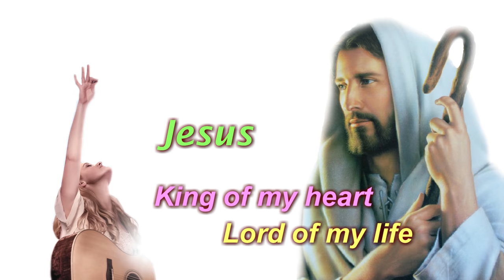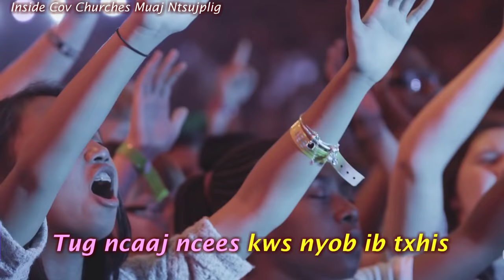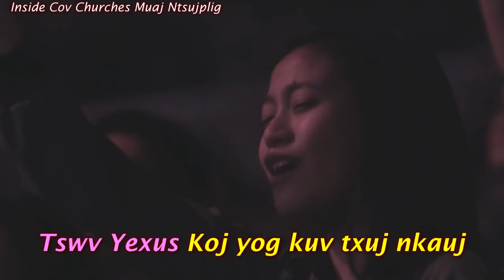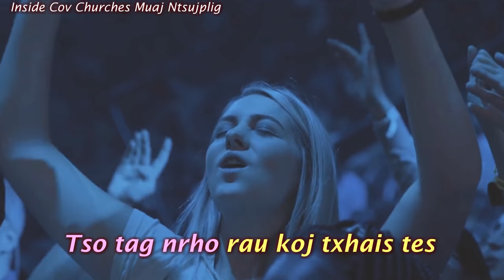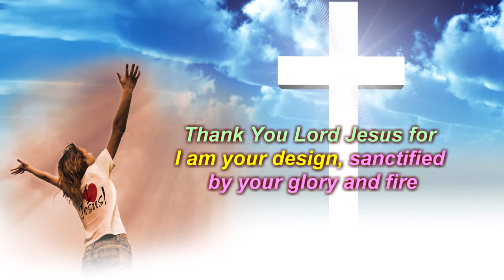Kuv Yug Lug Pehawm Vaajtswv (Dej Siab Xyooj 2019)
Singer : Dej Siab Xyooj 2019 (Album Vol.7)